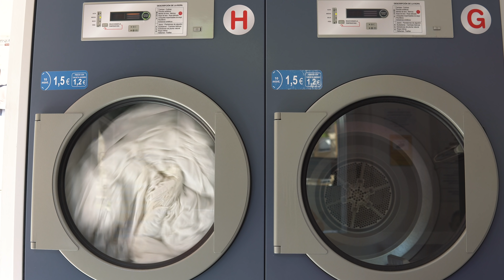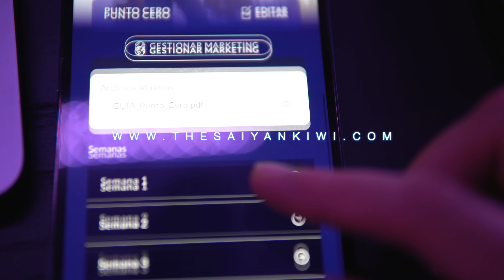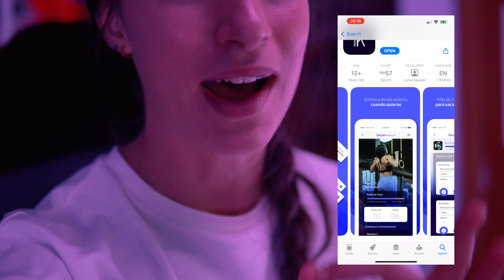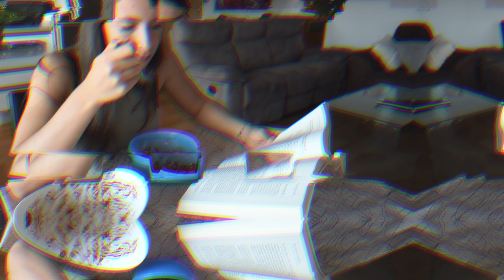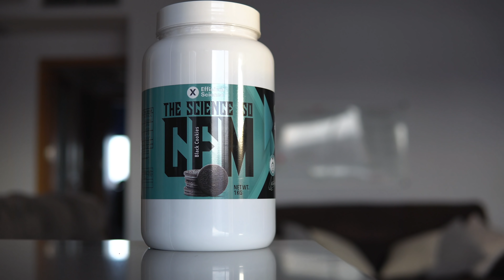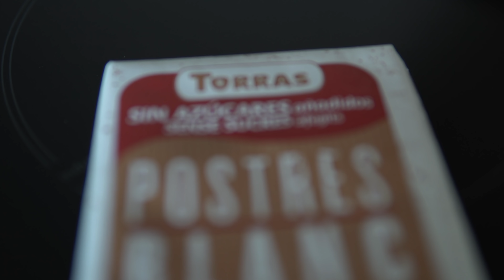Qué como para mantenerme saludable | Recetas fáciles de otoño 🍂☕️🎃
Mi dieta para mantener un metabolismo rápido - para ganar masa muscular y perder grasa - con ideas de comidas saludables y utilizando alimentos de temporada, y mi entrenamiento de piernas y glúteo con un récord de sentadilla y hip thrust incluidos 🎉 Os cuento el nuevo proyecto en el que he estado trabajando durante 9 meses ♥️

Si buscas un programa de entrenamiento y nutrición aprobado por los mejores expertos y basado en las últimas evidencias científicas para empezar a entrenar desde cero, ganar masa muscular, perder grasa, o mejorar tus habilidades, visita mi web:

RECETAS

Desayuno 🍂
80 g de copos de avena
200 ml de leche
200 ml de agua
1 huevo
60 ml de claras de huevo
1 cucharadita de semillas de chía
10g de sirope de arce (puedes sustituirlos por edulcorante)
50 g de arándanos
10 g de nueces
3 castañas asadas
1 onza de chocolate negro
1 cucharada de peanut butter
 Pumpkin spice mix (o canela)

En un cazo, hervimos los copos de avena con la leche y el agua y removemos con unas varillas. Añadimos las semillas de chía y continuamos removiendo durante 5 minutos. Añadimos el huevo y las claras, bajamos el fuego y seguimos removiendo hasta que se integren, y, finalmente, el sirope/edulcorante, y un poco de pumpkin spice.
Mezclamos bien durante 2’ a fuego medio y servimos con los toppings.

Kcal: 758 kcal: 88 HC / 30 G / 34 P

Comida (2 personas)🍝
250 g de pasta
250 g de gambas
Tomates cherry
1 diente de ajo
1 cucharada (10 ml) de aceite de oliva
4 gotas de tabasco (si te gusta el picante)

Cocemos la pasta durante 8-9’ mientras doramos el diente de ajo en la sartén. Añadimos las gambas y, cuando estén hechas, las salteamos junto con los tomates cherry partidos por la mitad.
Mezclamos la pasta con el resto de ingredientes en la sartén, añadimos el aceite de oliva, el tabasco y un poco de perejil fresco.

Kcal: 556 kcal: 83 HC / 8 G / 38 P

Berlinas de Halloween (10 unidades) 🎃
120 g de harina de avena
30 g de harina de almendra
15 g de cacao en polvo
2 huevos
100 g de boniato asado
1 sobre de levadura en polvo
1 yogur griego
10 g de aceite de coco
60ml de leche

Para la cobertura:
120 g de chocolate blanco sín azúcar
3 gotas de colorante naranja
2 onzas de chocolate negro

Precalentamos el horno a 180º. Mezclamos los ingredientes secos (harinas, cacao y levadura) en un recipiente y los húmedos (huevos, boniato, yogurt, aceite y leche) en otro con una batidora de varillas. Añadimos los últimos en el recipiente de los ingredientes secos y los integramos bien con la batidora o manualmente. Vertemos la mezcla en los moldes dejando un dedo sin cubrir, porque crecerán. Horneamos a 180º durante 25 minutos. Los dejamos enfriar en una rejilla y desmoldamos.
Para la cobertura, derretimos al baño maría el chocolate blanco con el colorante y lo vertemos por encima de los donuts o magdalenas cuando ya estén fríos. Hacemos lo mismo para el chocolate negro y lo vertemos por encima haciendo líneas finitas. Conservamos debajo de un paño (si os duran más de un día y no os los coméis como nos pasó a nosotros 😂).

Seguí esta receta pero sin el relleno y sin edulcorante - podéis añadírselo, pero yo refiero el dulzor natural que le da el boniato porque no me hace mucha gracia el sabor que deja el endulzante químico - artificial , ya depende de lo que más os guste 🙌

Merienda: 2 berlinas + batido de proteína 🥰

Kcal: 527 kcal: 33 HC / 27 G / 38 P

Cena (2 personas) 🍗🥦
2-3 contramuslos de pollo
1/2 kg de patatas baby
1 brócoli pequeño
1 coliflor pequeña
1/2 calabaza cacahuete

Precalentamos el horno a 220°. Lavamos y cortamos las verduras y las patatas, y hervimos estas últimas en una olla con una pizca de bicarbonato durante 10’.
Una vez que esté todo listo, colocamos las patatas en una bandeja honda y los contramuslos encima, las verduras alrededor, un chorrito de aceite de oliva por encima, y salpimentamos (yo usé sal y romero).
Horneamos durante 45’ a 220°

Kcal: 579 kcal: 92 HC / 7 G / 35 P